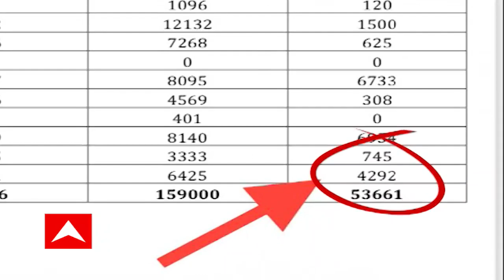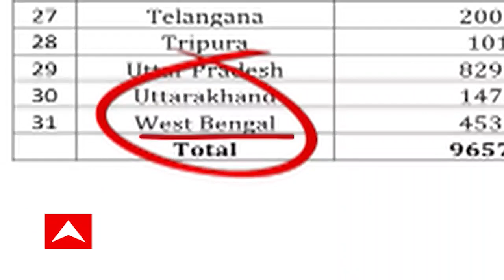Modi Meets Mamata: দিল্লির বিজ্ঞান ভবনে আজ প্রধানমন্ত্রীর সম্মেলন, যোগ দেবেন মমতা বন্দ্যোপাধ্যায়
দিল্লির বিজ্ঞান ভবনে আজ প্রধানমন্ত্রীর সঙ্গে বিভিন্ন রাজ্যের মুখ্যমন্ত্রী এবং প্রধান বিচারপতিদের সম্মেলন রয়েছে।  । সকাল ১০টায় ভাষণ দেবেন প্রধানমন্ত্রী নরেন্দ্র মোদি। সম্মেলনে ভাষণ দেবেন ভারতের প্রধান বিচারপতি ও এন ভি রমানা ও কেন্দ্রীয় আইনমন্ত্রী কিরেণ রিজিজু। বিচারপতিদের এই সম্মেলনে মূলত দেশের বিচার বিভাগীয় পরিকাঠামোর উন্নয়নে কী কী ব্যবস্থা গ্রহণ করা যায়, তা নিয়ে আলোচনা হবে। এছাড়াও, বিচার প্রক্রিয়া দ্রুত করার জন্য একাধিক সিদ্ধান্ত গ্রহণ করা হতে পারে বা তার প্রস্তাব দেওয়া হতে পারে এই সম্মেলনে।